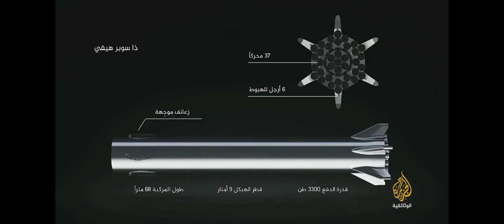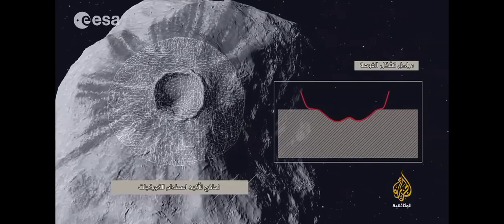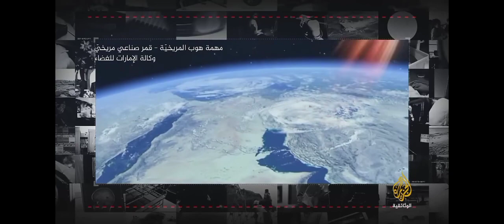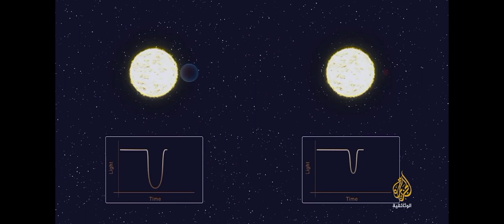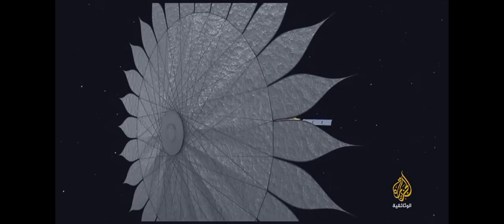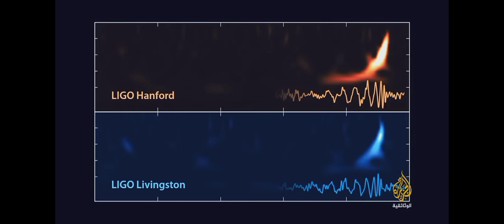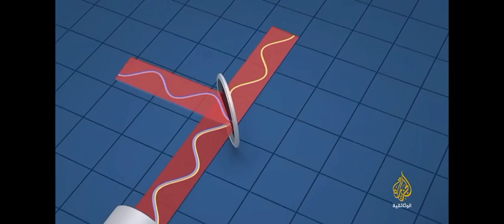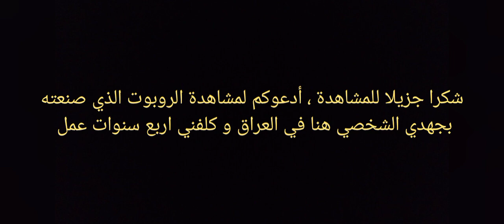تردد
اخر الاكتشافات عن وجود حياة